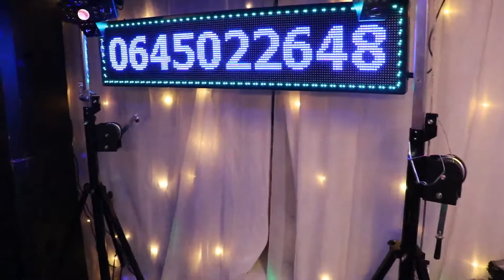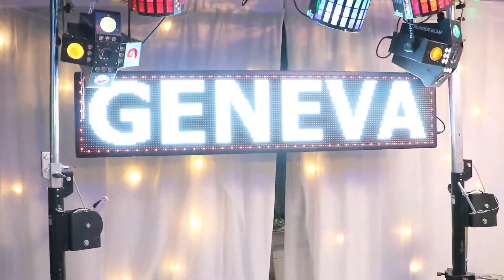ANNIVERSAIRE DE MARIE LOUISE MIEZI A PARIS LE 25/05/2018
jeanpaul limebi